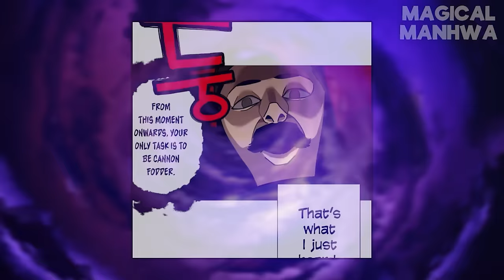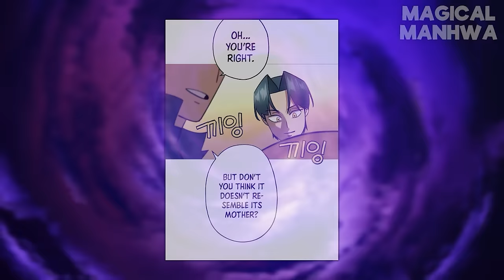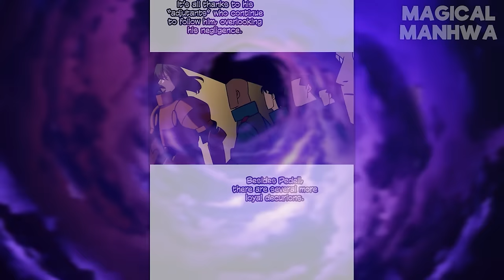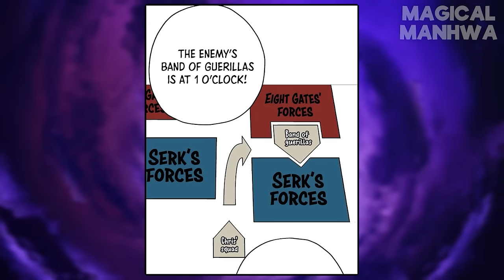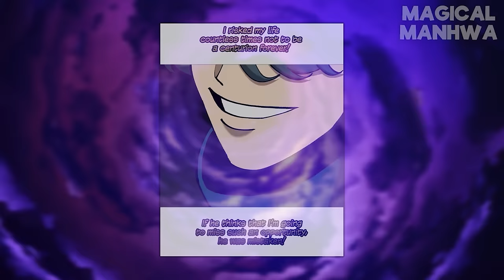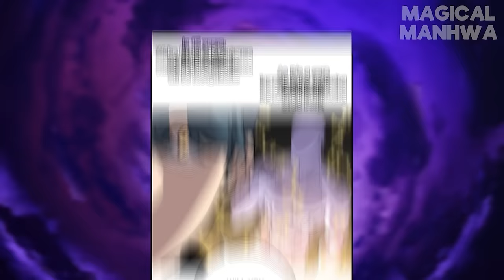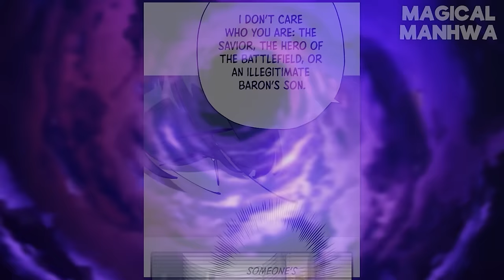(1) Old Player Found a Bug And Went Back In Time With All Skills To Become The Strongest Mage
Manhwa Name - Old Player Found a Bug And Went Back In Time With All Skills To Become The Strongest Mage